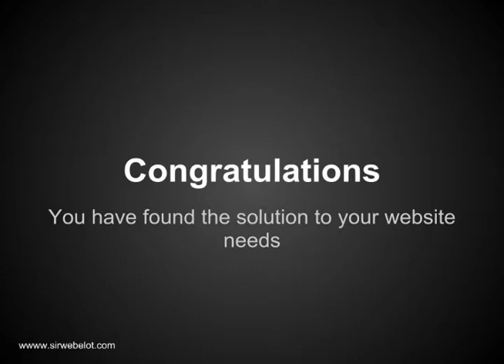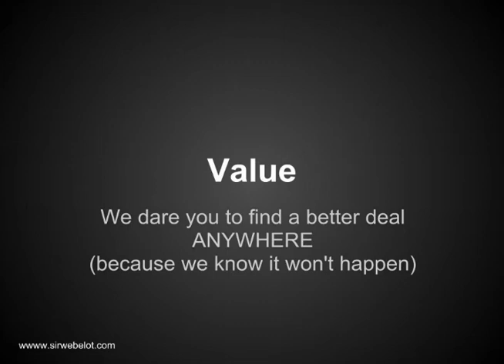DO NOT Spend Money on a Website Until You Watch This!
Don't get ripped off by greedy web developers. You deserve more for your money.

It's really easy how this works. You get a domain name and sign up with our web host, and we do the rest. You can select your type of site from the list below, then after we setup your website -- all you have to do is worry about content and marketing. Don't let that amazing idea or niche sit on the back burner because of budgetary constraints.

» Photo Gallery
» Video Gallery
» Directory
» Ecommerce / Digital Goods
» Music Store
» Multi-Vendor Ecommerce
» Members Only Content
» Project Managment & Billing
» Real Estate Solutions
» & More!